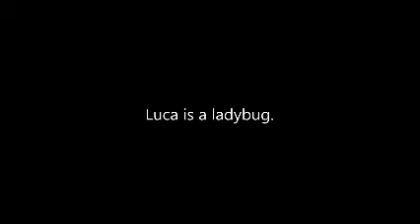Luca Is A Ladybug for 1 Hour